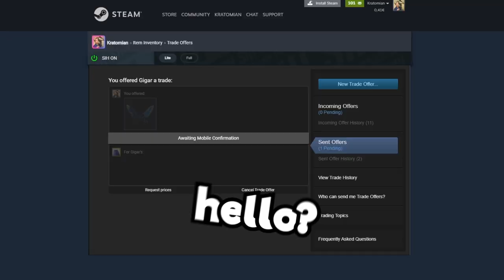CS2 BUNNYHOPS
I finally hit my first juicer clip on the new Counter-Strike 2, bhopping & movement feels a bit different but I'm starting to like it.

Edited by:Szabis